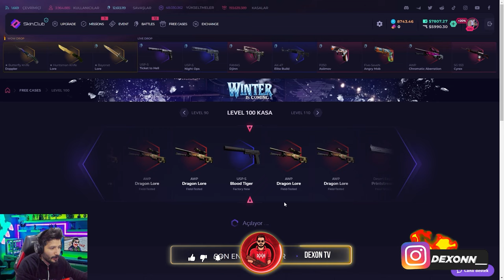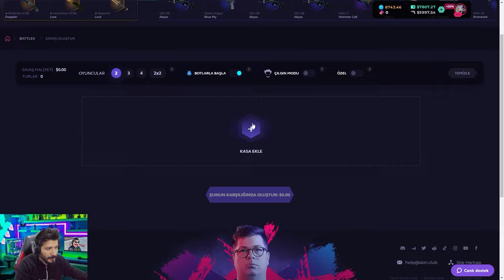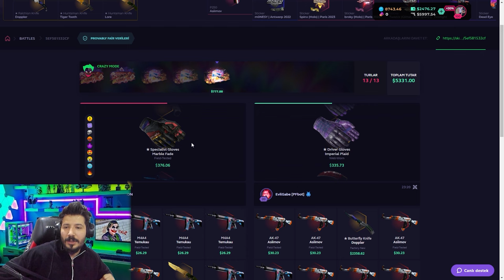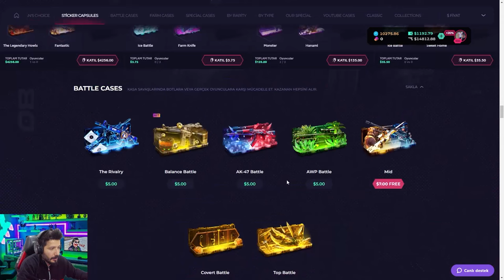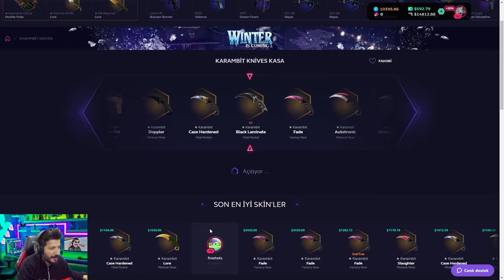YENİ YILIN İLK KATLAMA VİDEOSU Skinclub Promo Code